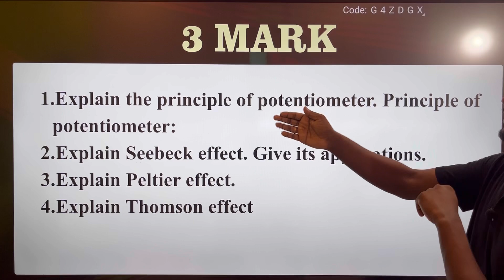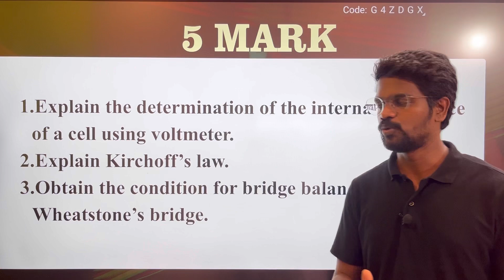🔥Day 05|Physics 12|Centum Challenge🔥Quarterly Exam Preparation🔥Tamil|2025|Muruga MP